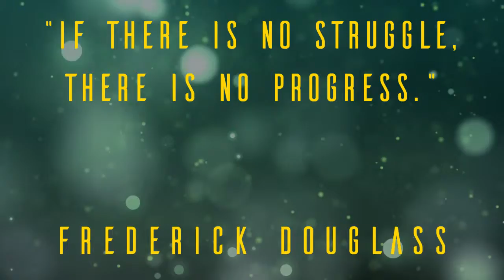“If there is no struggle, there is no progress.”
“If there is no struggle, there is no progress.” Frederick Douglass